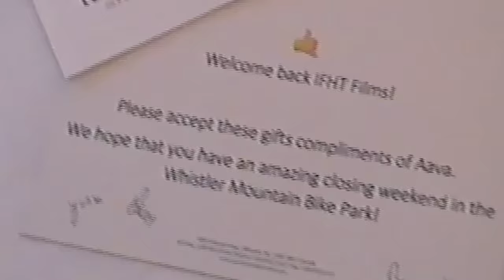Whistler Bike Park Closing Weekend 2018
Before the Whistler Bike Park closed for the 2018 season we got the squad back together for one last weekend of park shredding. Merch

TUNES:

We Came Alive - Benjamin Dunn
Honey My Love - DJ Quads
Until The Sun - Jet Trash
Static Reverie - Lux Pacific